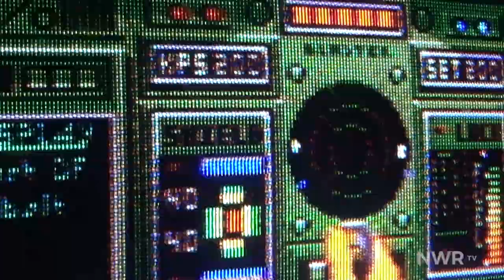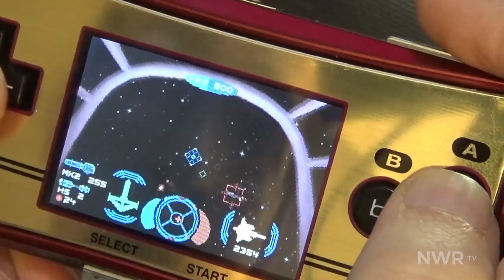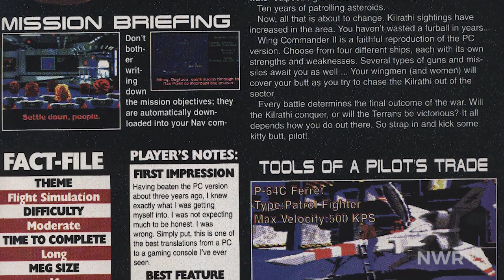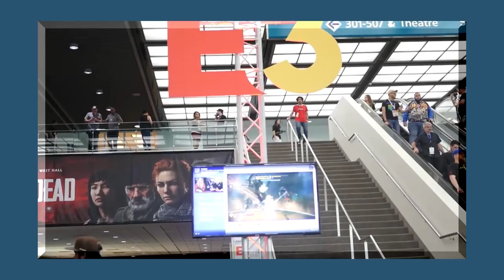The History of Wing Commander and Nintendo - Ambitious Ports and a Lost Game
Wing Commander and Nintendo aren't exactly synonymous but the two do share a fascinating history. From ambitious ports spanning two systems and a finished game that was never released, join us to explore the history of this relationship.

Special Thanks to WCNews.com for their incredible archival work regarding this series.

Written and Produced by John Rairdin

Select gameplay footage from World of Longplays and Ace1000ks1975
Details in the credits.